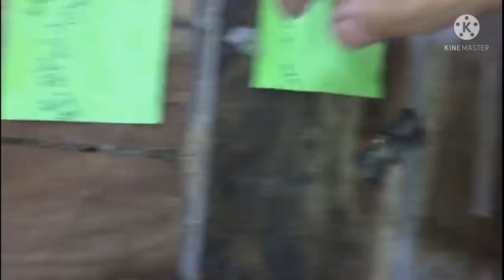Attock birds farm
tags,